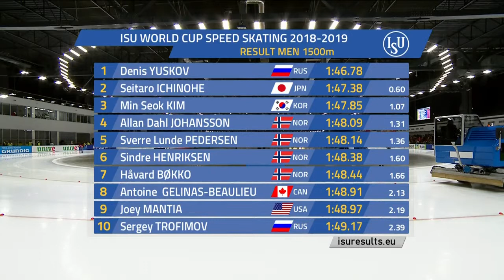#3 Tomaszow Mazowiecki (POL) 8 December 2018 Men 1500m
1. Denis YUSKOV           RUS 1:46.78
2. Seitaro ICHINOHE   JPN 1:47.38  +0,60
3. Min Seok KIM           KOR 1:47.85  +1,07
4. Allan Dahl JOHANSSON NOR 1:48.09  +1,31
5. Sverre Lunde PEDERSEN NOR 1:48.14  +1,36
6. Sindre HENRIKSEN  NOR 1:48.38  +1,60
7. Håvard BØKKO          NOR 1:48.44  +1,66
8. Antoine GELINAS-BEAULIEU CAN 1:48.91  +2,13
9. Joey MANTIA           USA 1:48.97  +2,19
10. Sergey TROFIMOV   RUS 1:49.17  +2,39
11. Marcel BOSKER           NED 1:49.27  +2,49
12. Zbigniew BRÓDKA   POL 1:49.52  +2,74
13. Bart SWINGS                    BEL 1:49.79  +3,01
14. Livio WENGER            SUI 1:49.89  +3,11
15. Simen Spieler NILSEN   NOR 1:51.15  +4,37
16. Sebastian  KLOSINSKI   POL 1:51.66  +4,88
17. Shane WILLIAMSON   JPN 1:52.22  +5,44
18. Takuro ODA                   JPN 1:52.75  +5,97
19. Masaya YAMADA           JPN 1:55.97  +9,19
- David LA RUE           CAN DQ